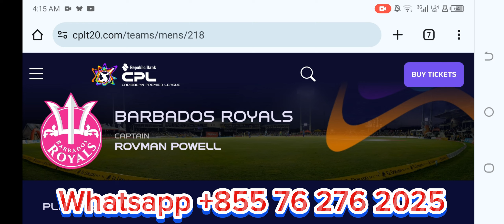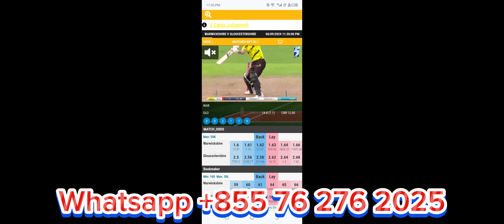Barbados Royals Winner Prediction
Caribbean Premier League (CPL) 2024

🏏 **CPL 2024: Full Overview and Match Highlights** 🏏

The Caribbean Premier League 2024 is here, and the cricketing excitement is at an all-time high! Join us as we dive into the latest updates, match highlights, player performances, and team standings. From breathtaking sixes to nail-biting finishes, CPL 2024 promises to be a thrilling season. Don’t miss out on the top moments, player stats, and expert analysis of this year’s biggest cricket tournament in the Caribbean.